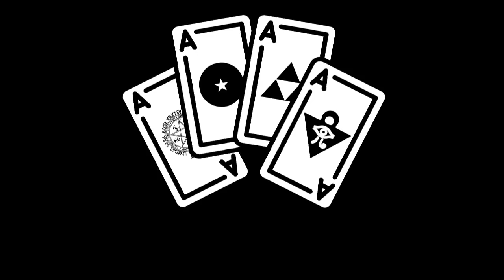La Jinchuriki y las Pruebas - Sonic The Hedgehog - 31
Compra Nuestras Playeras ➤

CG4E Juega: Sonic The Hedgehog